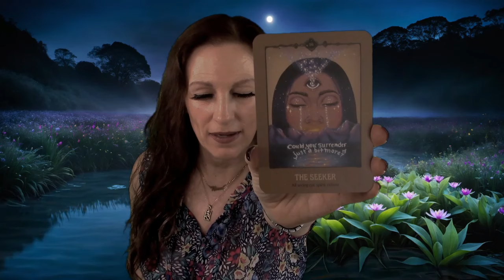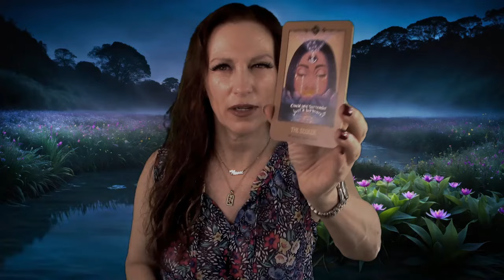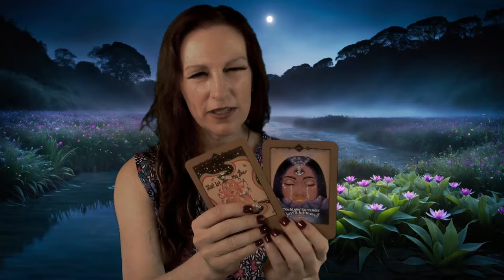Reiki✨A Peaceful Solution Resolution To Any problem🌼Crystals, Cards, Light L, Advice🌺🌷🌸🐞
15 minutes - $41.11
30 minutes - $59.99
40 minutes - $81.11
1 Hour - $122.22

* Main Amazon Wish list
Amazon oracle, tarot, affirmation decks